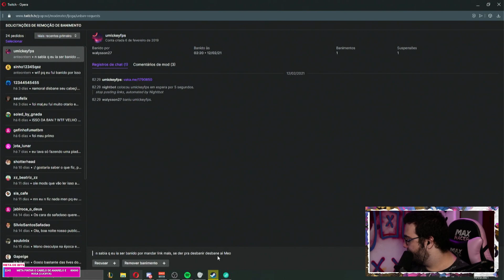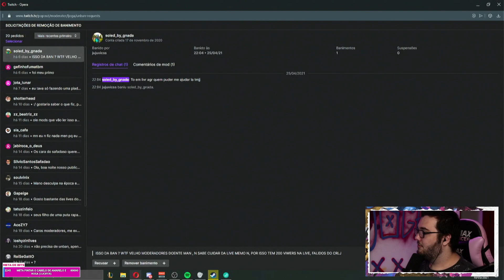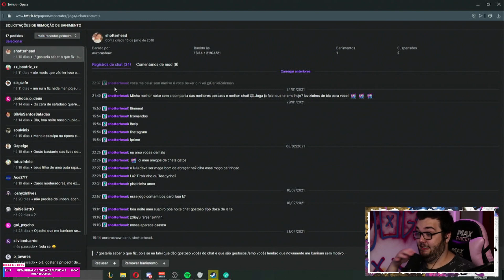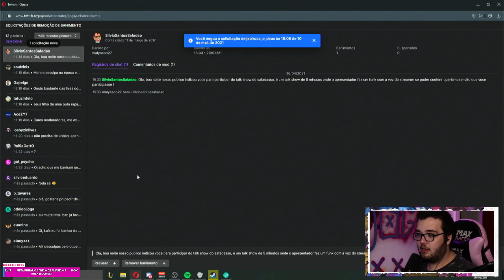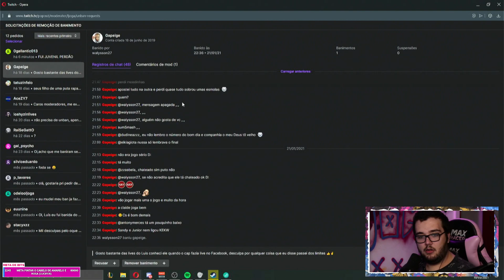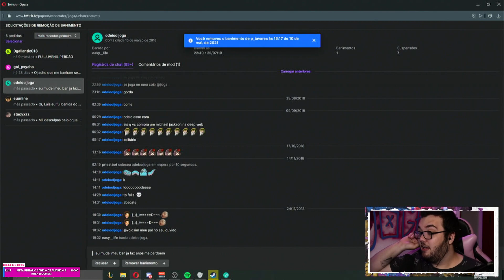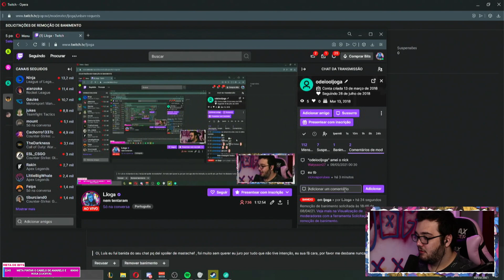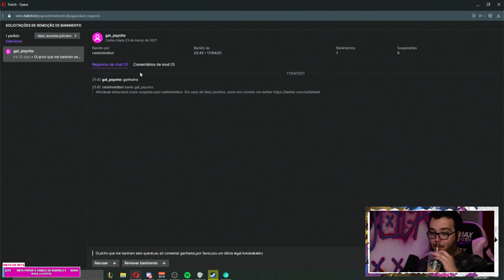TRIBUNAL DE UNBANS #2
🔥CUIDADO A CASA TÁ PEGANDO FOGO, SE INSCREVE RÁPIDO🔥

💜LIVES LÁ NA ROXINHA💜

𝘾𝙖𝙣𝙖𝙡 𝙊𝙁𝙄𝘾𝙄𝘼𝙇 𝙙𝙚 𝙇𝙄𝙑𝙀𝙎 𝘿𝙊 𝙇𝙅𝙊𝙂𝘼!